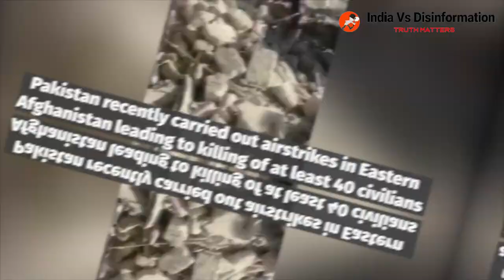Is Pakistan--Afghanistan tie in free fall?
Relations between Pakistan and Taliban-led Afghanistan have further strained